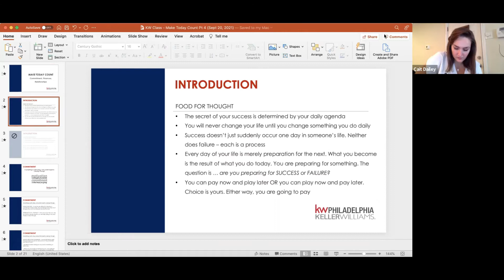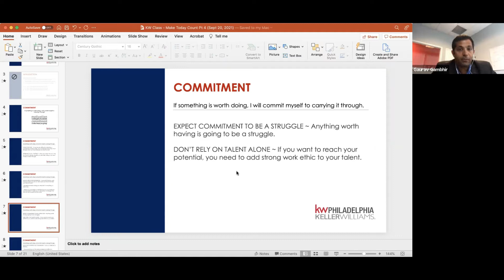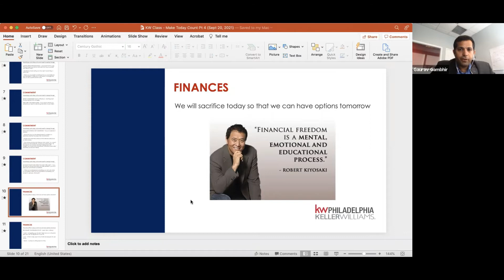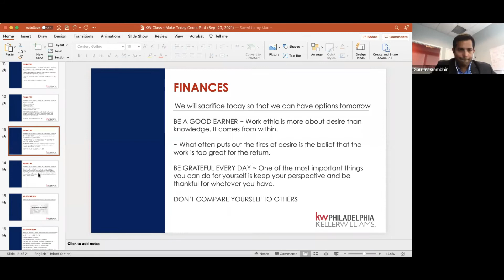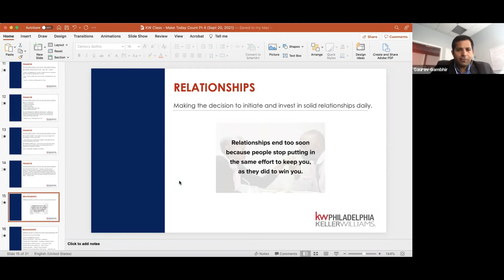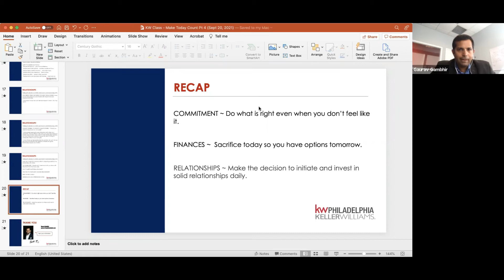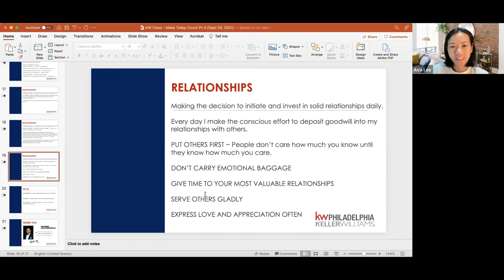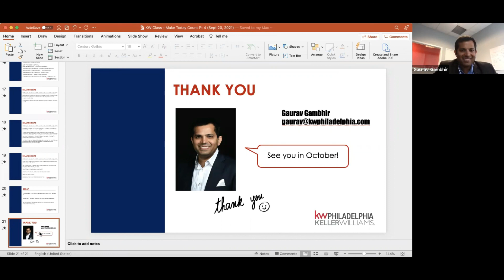Make Today Count Pt 4 with Gaurav Gambhir